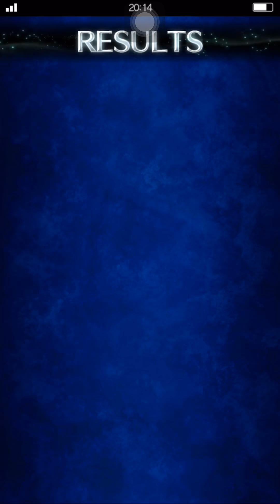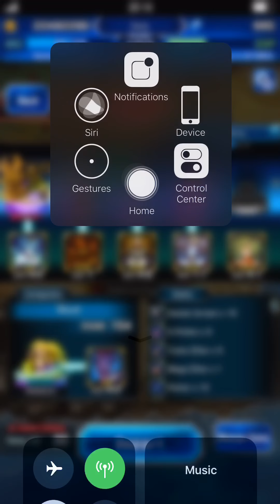FFBE Global - Golem 3 star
Battle against Golem
Easy fight with Veritas of Earth and an evade tank